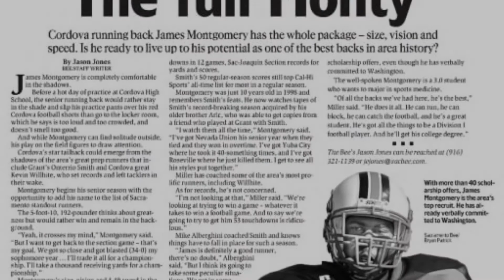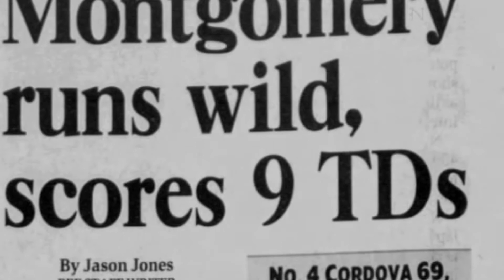James Montgomery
2022 Rancho Cordova Sports Hall of Fame